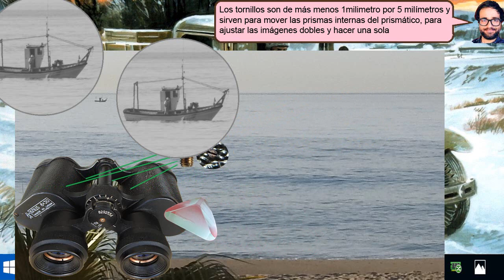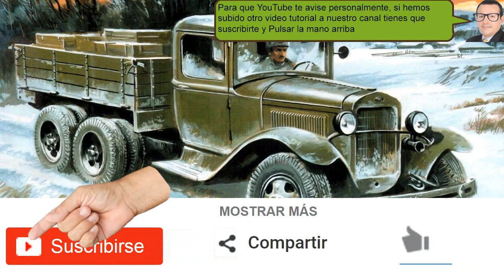Reparar Prismáticos que se ven dos imágenes - fácil de hacer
Reparar Prismáticos que se ven dos imágenes, ya que se han desajustado por alguna caida o golpe es muy fácil de reparar